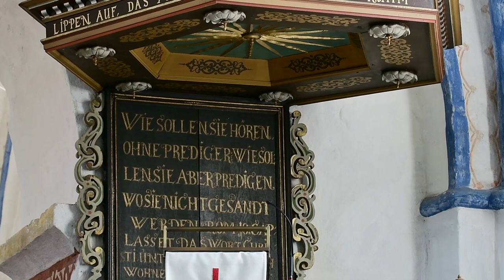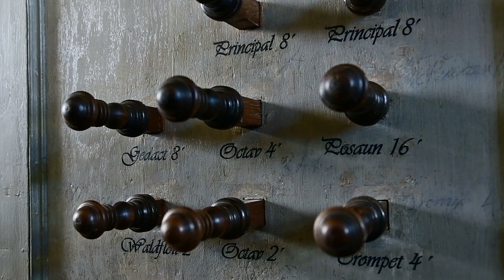Vincent Lübeck - Praeambulum ex E, Tjark Pinne an der Christian Vater Orgel, Wiefelstede St.Johannes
NOMINE Orgelportrait - CD-Qualität. Tjark Pinne spielt an der Orgel von Christian Vater (1730/31), Rekonstruktion 2011-14 durch Orgelmaker Henk van Eeken, Herwijnen. sowie

Im Jahr 1057 weiht der Erzbischof Adalbert von Bremen in Wiefelstede die älteste, vermutlich von vornherein aus Steinen errichtete Kirche des Ammerlandes. Sie gilt als Mittelpunkt eines ersten ammerländischen Großkirchspiels (Bezirks).

Die Orgel aus der Werkstatt Christian Vaters enthält noch acht Originalregister. Ihr Bau wird durch eine 1727 verfügte Schenkung des Majors Wolf von Böselager zur Lehe ermöglicht. Er erhält dafür das gewünschte „standesgemäße Begräbnis“ – sein Wappen hat bis heute einen Platz an der Südwand.

Eine grundlegende Restaurierung der Orgel erfolgt von 2011 bis 2014 durch den niederländischen Orgelbauer Henk van Eeken, der alle später ersetzen Teile konsequent rekonstruiert.